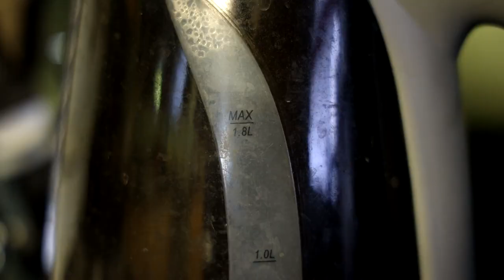Bad Boys For Life Movie Review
The movie of the year I never thought I would see ... but I did.